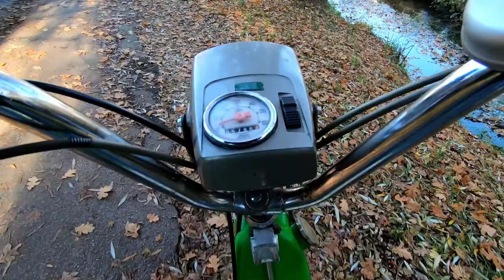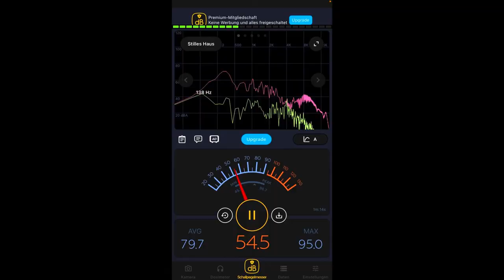Welches MOFA ist am l̶a̶u̶t̶e̶s̶t̶e̶n̶ LEISESTEN?!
Hey, ich bin wieder dran mit Beschreibungen und Videos!!
Ihr wisst schon, was ihr anschaut...die MOFA CHALLENGE!!

Besser, lustiger und langsamer treten Ralf, Holger und Bernie, 3 Männer in einer halben Mid-Life-Krise, in verschiedensten Challenges gegeneinander an. Begleitet werden sie von Jochen, der zwar Challenges organisiert hat, aber nicht von der Fahrzeugwahl begeistert ist. Das sorgt für Spannungen, aber auch für extremen Humor, da unsere 3 Hauptdarsteller freier als sonst ihre Gefährte genießen können.

Ich wollte noch eine lustige Challenge machen, die selbst den anderen gefallen sollte. Vollgas durch einen Tunnel fahren, die Trommelfelle platzen lassen, um festzustellen, wer das LEISESTE Mofa hat. Jawohl, das leiseste. Mal was anderes. Hoffentlich geht alles gut...

0:00 Zuvor bei der MOFA Challenge...
0:35 Intro
1:09 Eine neue Challenge Idee...
1:32 Wieso das leiseste Mofa? (Schlechte Animation)
2:28 Holgers leiser Lauf
3:22 Bernies leiser Lauf
4:07 Ralfs nicht ganz so leiser Lauf...
5:27 Wer hatte wieviele Promille...ähhh Dezibel?
6:43 Wer hat die schönste Klingel?
7:25 Was überlegt sich der Produzent als großes Finale?
8:18 Outro
8:37 Born to be wild...